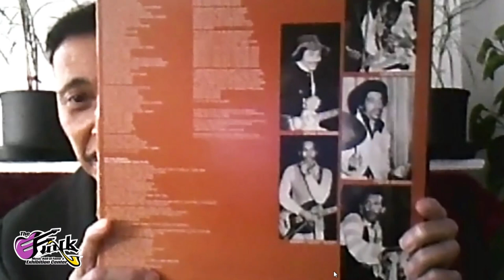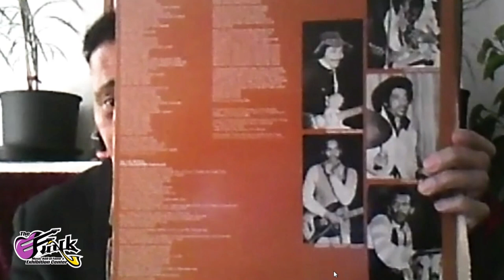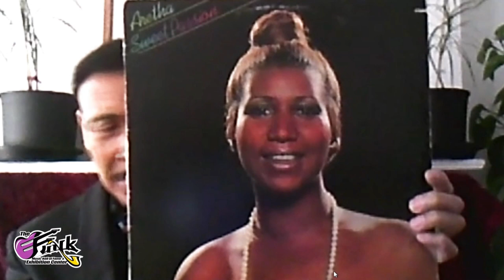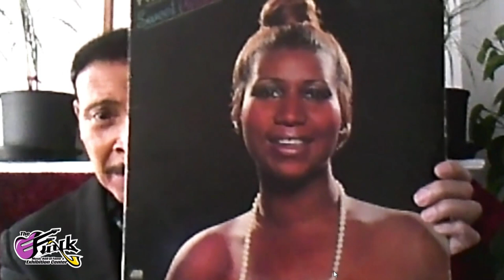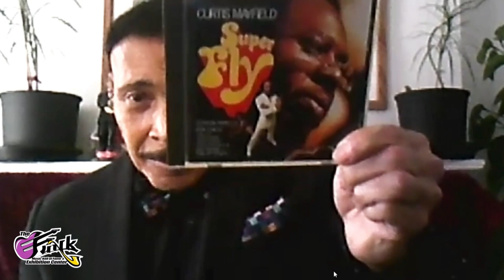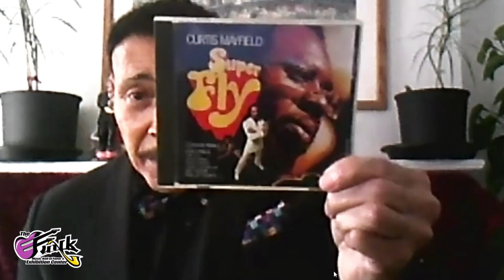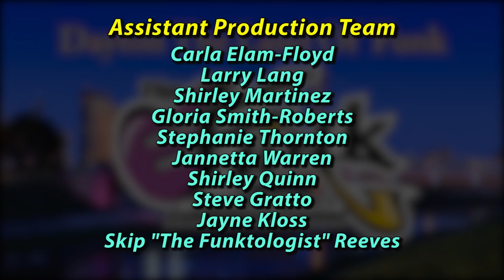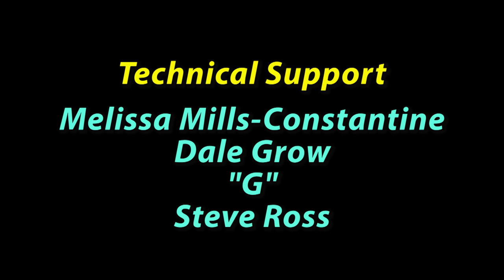Craig McMullen, Guitarist for the "Curtis Mayfield Band" from 1970-1973.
Funk Chronicles interview with Craig McMullen guitarist with the "Curtis Mayfield Band" and session guitarist for a plethora of other music stars and genres, w/host Rhine McLin. This interview was recorded at DATV Studios in Dayton Ohio on July 15, 2020.

The moment you've been waiting for, get your Funky Merch Galore  right here at TheFunkCenter Gift Store. "WE ARE KEEPING FUNK ALIVE FOR GENERATIONS TO COME."